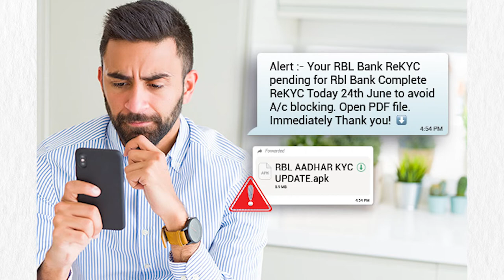"Cybercrime on the Rise: What You Need to Know"